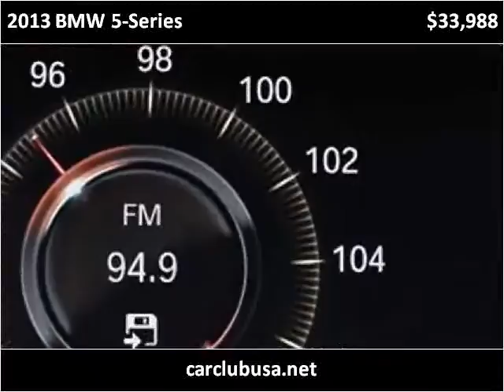2013 BMW 5-Series Used Cars Miami Gardens FL